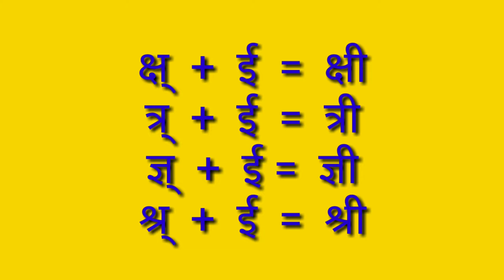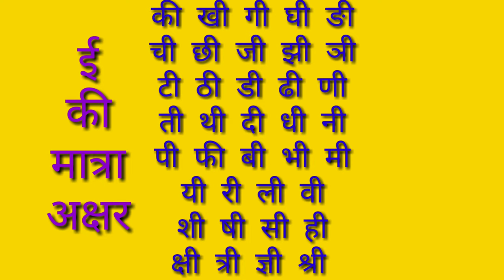ई की मात्रा(letters)/English